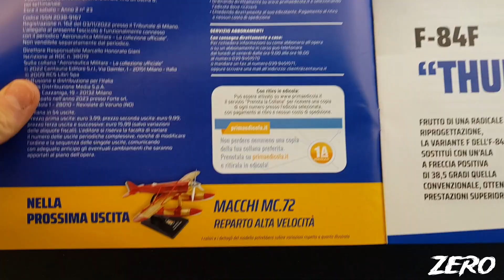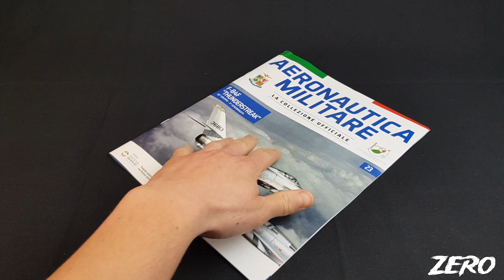AERONAUTICA MILITARE F-84F THUNDERSTREAK #23